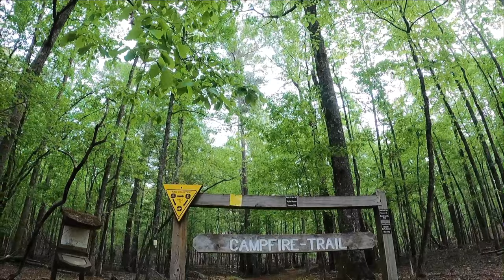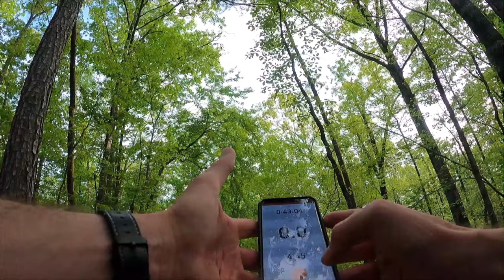Wind Creek State Park Mountain Bike Tour, The Silo, Horses and More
This is a video of me riding around the park from our RV spot to some of the Mountain Bike trails and around